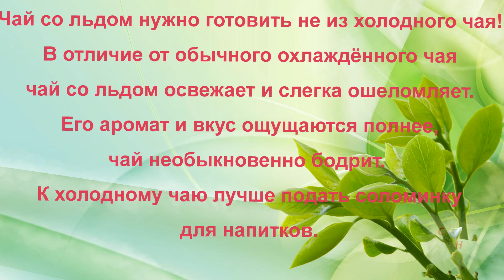Чай со льдом. Основной рецепт.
Чай со льдом -  замечательный напиток в жаркое время года. Его аромат и вкус ощущается полнее, чай бодрит.

Подарите другу или подруге музыкальную видео открытку
с веселыми и позитивными пожеланиями на каждый день -
доброго утра, хорошего дня, отличного позитивного настроения, доброго вечера, доброй спокойной ночи!
Музыкальная открытка поможет каждому красиво и необычно поздравить друга или подругу с праздником: Днем Влюбленных, с Днем Рождения, с 8 Марта, 23 февраля

Это красивый и необычный подарок к любому
празднику и просто для хорошего настроения
Пусть праздничные поздравительные открытки подарят
вам позитив, улыбку и хорошее настроение!

Закажите видео, слайдшоу с Днём рождения, с днём свадьбы, с детскими праздниками.

Память о любом важном событии можно сохранить на долгие годы.

А хотите заработать на просмотрах видео на youtub? Партнёрская программа AIR